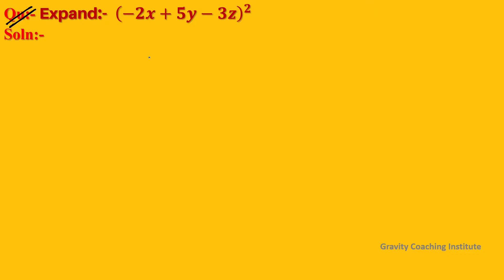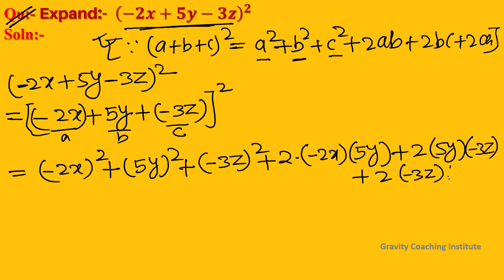Q61 | Expand (-2x+5y-3z)^2 | Find the square of -2x+5y-3z | Evaluate -2x+5y-3z whole square | Class9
Q61 | Expand (-2x+5y-3z)^2 | Find the square of -2x+5y-3z |